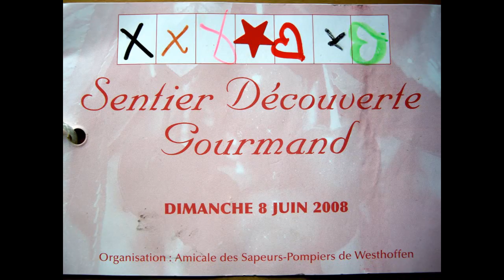Westhoffen - Marche gourmande 2008.wmv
Marche gourmande 2008 à Westhoffen